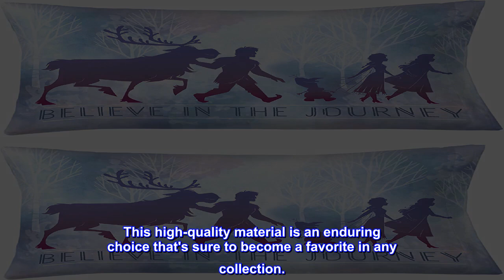Great product - Franco Kids Bedding Set of 2 Super Soft Microfiber Reversible Pillowcase, 20 in x 3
Great product -  Franco Kids Bedding Set of 2 Super Soft Microfiber Reversible Pillowcase, 20 in x 30 in

100% Polyester
DISNEY FROZEN 2 DESIGN: Bring the magic of Frozen 2 to your child's bedroom with this set of 2 reversible pillowcases featuring Anna, Elsa, Sven, Kristoff, and of course everyone's favorite snowman Olaf.
FUN AND COLORFUL: In cool shades of purple and pink, the pillowcases feature the group setting off to find answers in the Enchanted Forest as the wind blows with the message, "Believe in the Journey". Your little one will fall asleep dreaming of adventures with her favorite Disney sisters.
SUPER SOFT: Crafted for comfort, the microfiber material is super soft and long lasting, keeping kids cozy night after night. This high-quality material is an enduring choice that's sure to become a favorite in any collection.
EASY CARE: You can throw the pillowcase set into the washer and dryer without worrying about the color fading or the need for ironing. The material is wrinkle-resistant making it a great choice for any child's room.
2 PIECE SET INCLUDES: 2 standard pillow cases 20" (W) x 30" (L).

Wonderfully soft and durable
These are the perfect pillowcase to accompany my daughters comforters.
They were so sad their bedding didn't have pillowcases so I jumped on and found these.
They are silky soft, durable and comfortable.
My daughters absolutely love them.